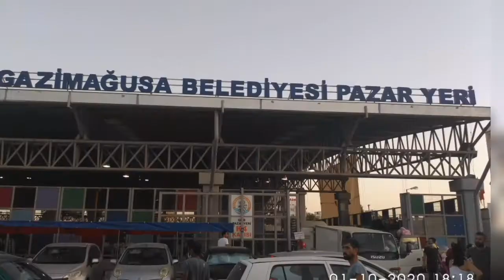Рынок на Кипре #.Северный#кипр влог базар cyprus vlogs video #